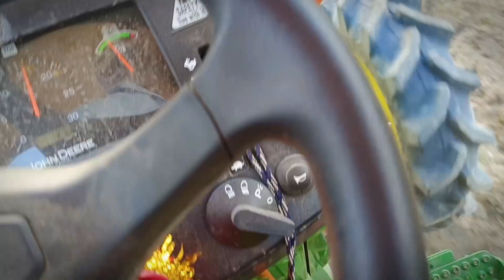ହଳ କାମ ସରିଲା ବର୍ଷା କୁ ଅନେଇ ବସିଛି ଚାଷୀ??/khetoka kam khatam hogaya! tractor bloge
Truck drive papu@truck bloge